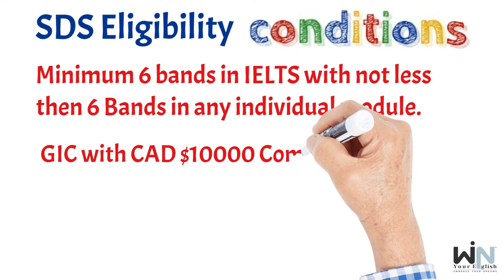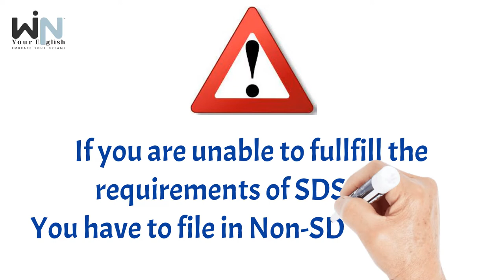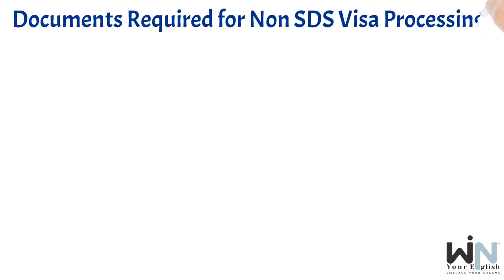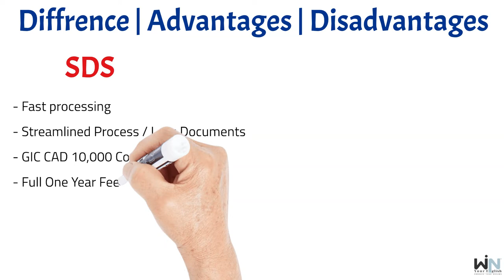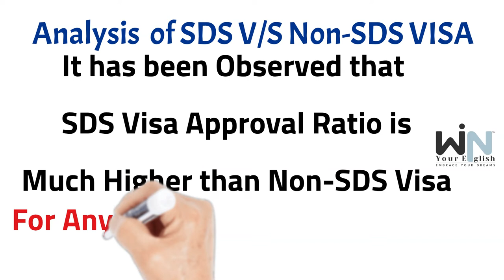SDS Vs Non SDS Visa for Studying in Canada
SDS Vs Non SDS Visa for Studying in Canada by Win Your English and Consultancy

If you are planning to go to Canada for higher studies then you must have definitely come across terms called SDS & Non SDS visa. Many students have some confusion and misconception about SDS Visa & Non SDS Visa categories.

SDS - Student Direct Stream
Non SDS - Non Student Direct Stream

So in this video, we have answered all the below questions so you can easily find out which category is right for you, SDS or Non SDS.

So what is SDS & what is Non SDS Visa?

What is the difference between SDS & Non SDS visa?

What are the eligibility criteria for SDS visa?

Who can apply for SDS visa?

Who can apply for Non SDS visa?

What are the documents require for SDS visa?

What are the documents required for Non SDS visa?

What are the benefits of SDS visa?

What are the benefits of Non SDS visa?

Why to apply for SDS visa?

Why to apply for Non SDS visa?

Advantages & Disadvantages of SDS visa

Advantages & Disadvantages of Non SDS visa

Visa success rate in SDS visa

Visa success rate in Non SDS visa

Visa refusal chances in SDS visa

Visa refusal chances in Non SDS visa

*Here are the links below to do research about our company*